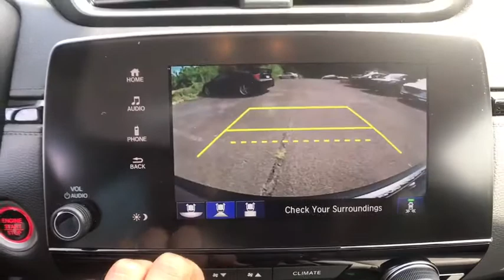2020 Honda CR-V Troy, Albany, Schenectady, Clifton Park, Latham, NY 24375A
Lunar Silver Metallic Used 2020 Honda CR-V available in Troy, New York at Cooley VW Mazda. Servicing the Albany, Schenectady, Clifton Park, Latham, NY area.

CR-V EX. Odometer is 2627 miles below market average! Clean CARFAX.brCARFAX One-Owner. COMPLIMENTARY INSPECTIONS FOR LIFE!! 1ST OIL CHANGE FREE.brCooley Motors has been proudly servicing and selling New and PreOwned vehicles to Rennselaer, Troy, Albany, Colonie, Schenectady, Hudson, Kingston, Saratoga, the Berkshires, and Bennington for 50 years!